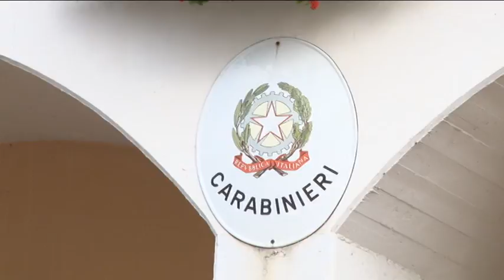Bambino sbranato da un cane a Cepagatti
Tragedia ieri , nel tardo pomeriggio, a Cepagatti, dove un bambino di un anno e mezzo è stato sbranato da un cane corso di proprietà della famiglia. Dolore tra i parenti del piccolo che non riescono a spiegarsi quanto accaduto. Il cane è stato portato in un canile, mentre la Procura di Pescara ha iscritto nel registro degli indagati per omicidio colposo il padre del piccolo e sua moglie, che, però, non è la madre naturale del bimbo